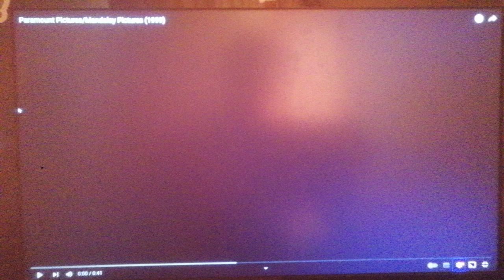Paramount Pictures/Mandalay Pictures (1999)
From Sleepy Hollow (1999)